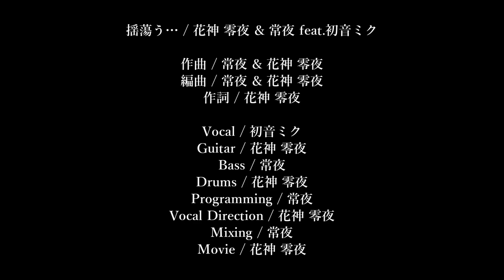揺蕩う… / 花神 零夜 ＆ 常夜 feat.初音ミク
「不様に生き続けて揺蕩う…」

「Hivari杯番外編_Vol.2」という企画で
常夜 様と共同制作した楽曲です。

作曲 / 常夜 & 花神 零夜
編曲 / 常夜 & 花神 零夜
作詞 / 花神 零夜

Guitar / 花神 零夜
Bass / 常夜
Drums / 花神 零夜
Programming / 常夜
Vocal Direction / 花神 零夜
Mixing / 常夜
Movie / 花神 零夜

零夜と申します。
歌が下手なので初音ミクさんに歌ってもらいながら
細々とやっていきます。よろしくお願いいたします。

「揺蕩う…」
作詞 / 花神 零夜
作曲 / 花神 零夜 ＆ 常夜

振り返る 伸びる影は唯ひとつ
繰り返す 宥めては薄れ行く
張り詰める 言葉にすればもう脆く
去り消える 何も残せずに弱く

流されて終えれば
苦しみも無く生きれた
目を開けば全て消えそうで…

今日も又借り物の言葉だらけ
明日もほら 何も残せずに遠く…

見渡せば何時も嫌いな笑顔に塗れ
苛付いて迷う度
自分の惨めさを知った

所詮 理想も疑も独り言
依然 無名 音は蚊帳の外
逝く先も生き方も 揺蕩う…

振り替える
伸びる影すらどうでも良い
生きるには 余りに遠過ぎただけ

見渡せば今も嫌いな物で溢れて
疎外感を囁く…
流され消え逝くなら
孤独も愛せるのでしょう？
惨めな自己陶酔
積み上げた分だけ痛む

逝く先も生き方も
所詮 有象無象の戯れ言
依然 昨日の愛も通り雨
死に場所も選べずに